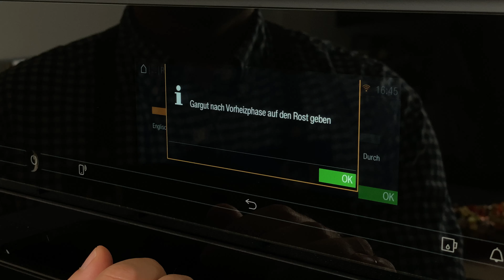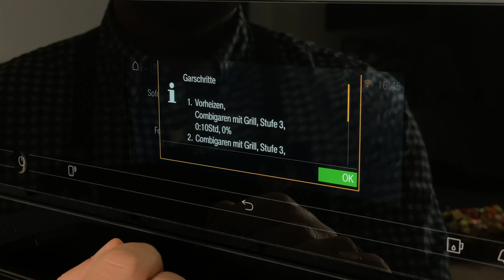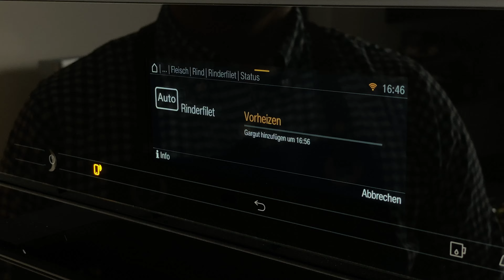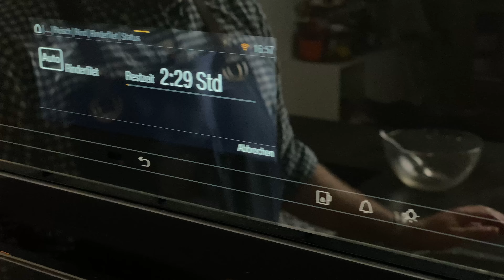Funktion GourmetBraten von Miele erklärt | Rinderfilet mit Ratatouille Gemüse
Das Rinderfilet auf den Punkt zu bekommen ist nicht so einfach. Der Miele Combi-Dampfgarer kann dich hierbei perfekt unterstützen. Er brät es von Außen an und hält es schön saftig, indem er Dampf dazu gibt. Miele hat hierfür das GourmetBraten entwickelt. Ich zeige es euch heute am Beispiel eines Rinderfilets.

Gutes Gelingen!
Euer Georg

📝 Zutaten:
1 kg Rinderfilet
2 EL hocherhitzbares Olivenöl
1 TL Salz & Pfeffer

für das Ratatouille-Gemüse:
4 Tomaten
1 Aubergine
2 Zucchini
Saft und Schale einer Zitrone
2 Paprika
3 Schalotten
ein paar Knoblauchzehen
getrocknete Kräuter
frischer Rosmarin
Olivenöl

⚙️ Manuelle Garzeiten (medium):
1. Vorheizen, Combigaren mit Grill, Stufe 3, 10min, 0%
2. Combigaren mit Grill, Stufe 3, 10min, 0%
3. Combigaren mit Ober-/Unterhitze, 100°C, 20min, 0%
4. Combigaren mit Ober-/Unterhitze, 65°C, 1h, 49%
5. Combigaren mit Ober-/Unterhitze, 70°C, 1h, 51%

Teller zum Anrichten

0:00 Intro
0:17 Zutaten
0:47 Zubereitung Ratatouille-Gemüse
2:21 Einstellungen und Erklärung am Combi-Dampfgarer
4:14 Zubereitung Fleisch
6:19 Anrichten